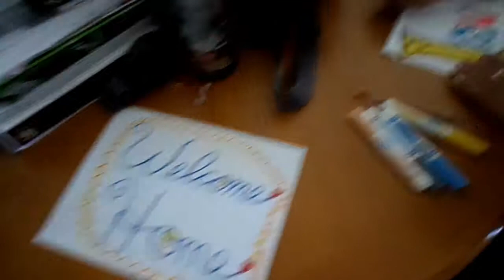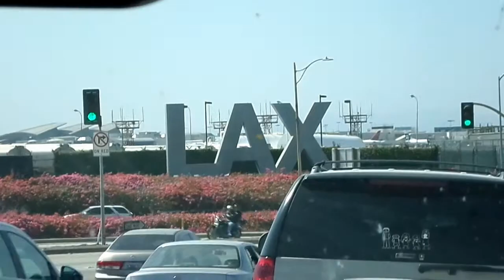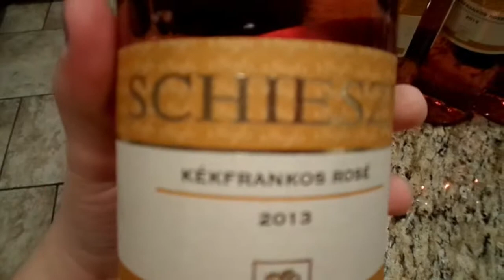AT THE AIRPORT! Day 34.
Yes I realize that I said Australia not Australia and not Austria.